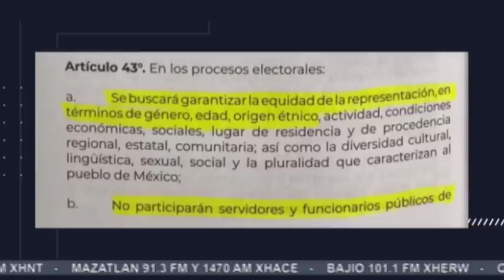Yeidckol Polevnsky pide no violar estatus de Morena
Yeidckol Polevnsky aspira a ser coordinadora de la Defensa de la 4T; anuncia que defenderá sus derechos